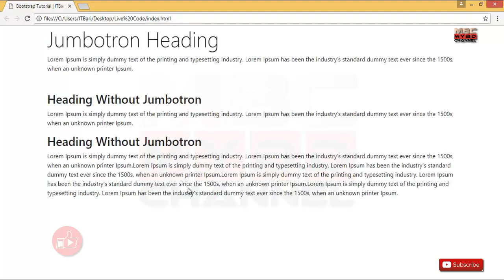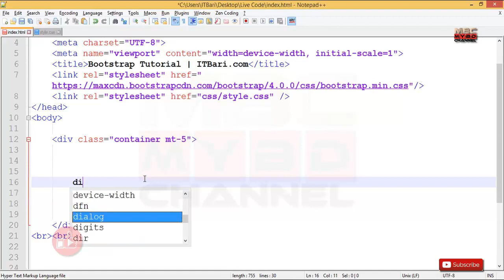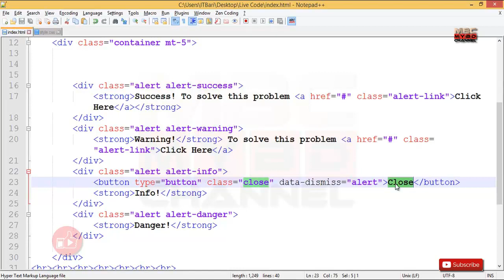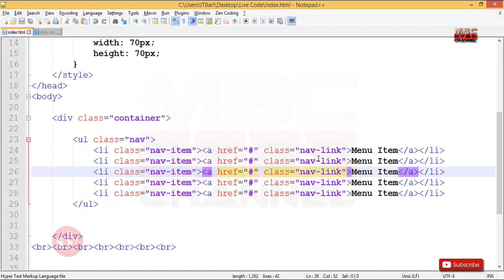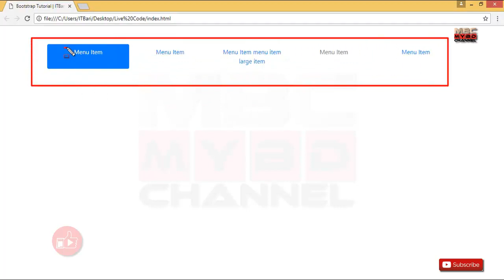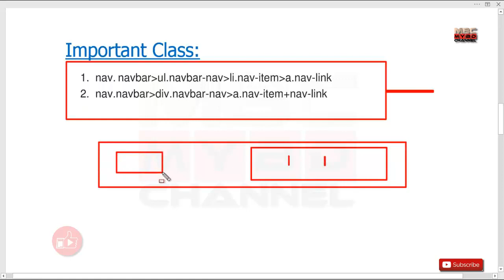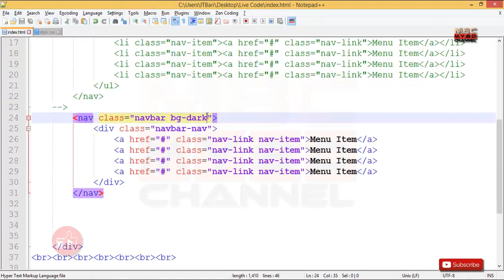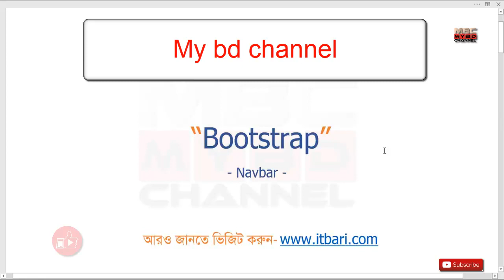Bootstrap full project part -7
Bootstrap full project (Bangla) part -7